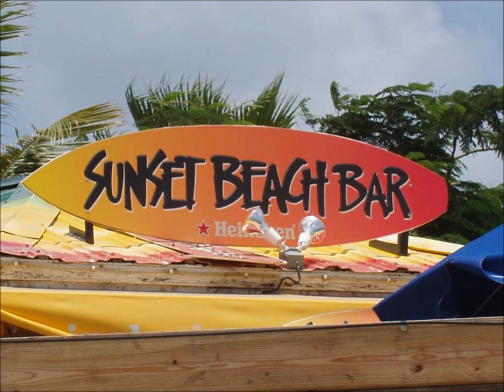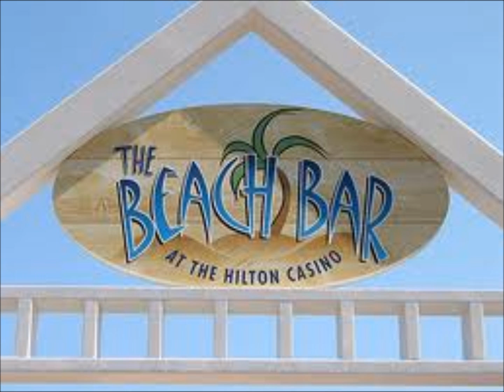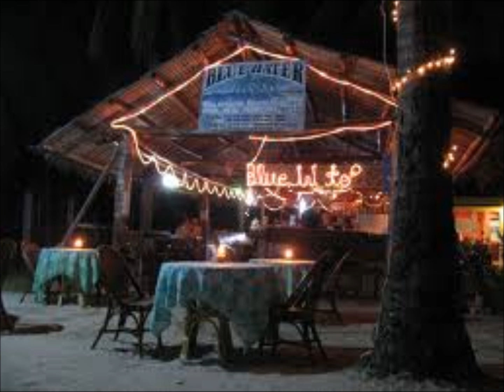Last Call at the Tiki Bar